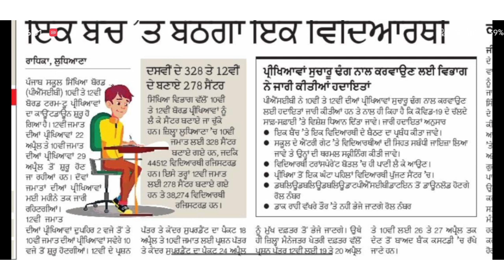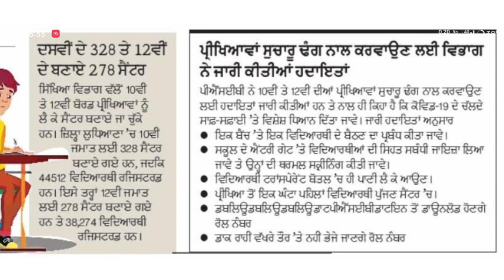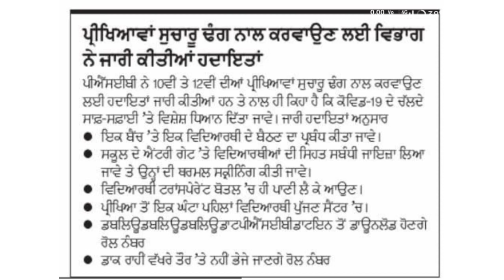PSEB Term 2 Exam News | Class 10th 12th | PSEB news today | Punjab news today | 2022 | GS Updates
term 2
punjab news today school reopen
punjab news, punjab news today
punjab latest news bhagwant mann
punjab latest news about colleges
punjab school news today cbse
punjab school news today 12 class
punjab school news today 1 hour ago punjab school news today closed
pseb term 2 exam news 2022
pseb term 2 exam date latest news
pseb term 2 exam date latest news class 12
pseb latest news for class 12
pseb latest news about exams 2022 class 12
pseb latest news about exams